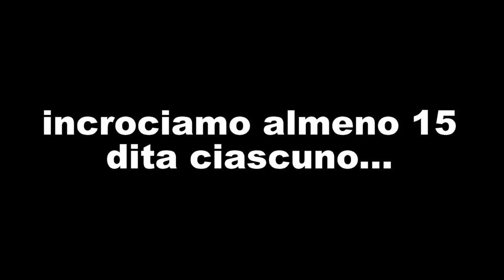Video Reazione - Ramuh in Final Fantasy 15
Oggi Cloud e Barrett riprendono la loro reazione guardando il video dell'evocazione Ramuh in Final Fantasy 15.

Vabbé in poche parole ho fatto sto video perché a me si è rizzato il cazzo.
Proprio così, ve la butta nuda e cruda, mi piacere essere sincero con voi.

Speriamo bene...